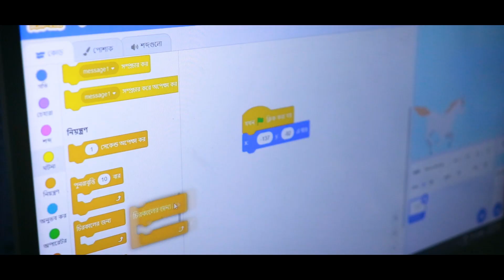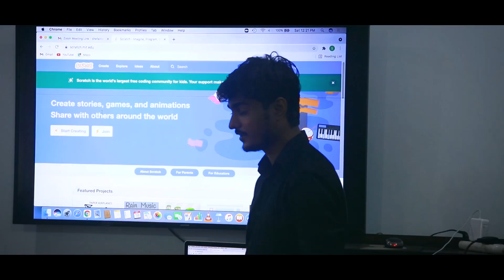বাংলায় স্ক্র্যাচ | Scratch In Bangla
স্ক্র্যাচ (Scratch) হল একটি ব্লক ভিত্তিক প্রোগ্রামিং ভাষা যার মাধ্যমে প্রাইমারী স্কুলের শিক্ষার্থী থেকে শুরু করে যে কোন বয়সের মানুষ খুব সহজেই প্রোগ্রামিং লজিক শিখতে পারে এবং গেইম, এনিমেশন ভিডিও, আর্ট ছাড়াও নানা রকম প্রজেক্ট তৈরি করাতে পারে। বিশ্বের মোট ৬০ টি ভাষায় Scratch ওয়েবসাইটে প্রোগ্রামিং করা যেত কিন্তু বাংলাকে যুক্ত করায় এখন থেকে Scratch দিয়ে বাংলা ভাষায় ও কোডিং করা যাবে। এটি আমাদের বাংলা ভাষার জন্য একটি নতুন মাইলফলক যা আমাদের দেশের প্রাথমিক বিদ্যালয়ের শিক্ষার্থীদের প্রোগ্রামিং শিখার নতুন দ্বার উন্মোচন করবে।